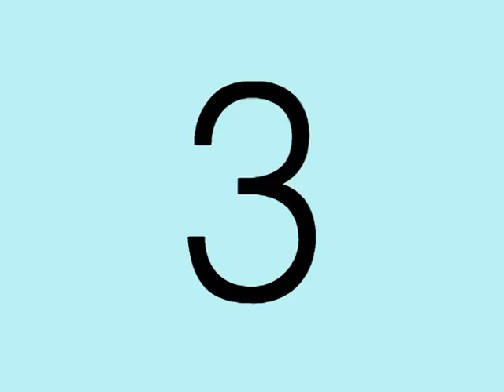อธิการบดี กล่าวงานเกษียณ รองศาสตราจารย์ ดร.ฉัตรไชย รัตนไชย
รองศาสตราจารย์ ดร.บุญสม ศิริบำรุงสุข
อธิการบดี มหาวิทยาลัยสงขลานครินทร์
กล่าวชื่นชม เนื่องในโอกาสงานเกษียณอายุราชการ
รองศาสตราจารย์ ดร.ฉัตรไชย รัตนไชย
บันทึกเทปโทรทัศน์ โดย
Team

7 กันยายน 2553

พงศ์บวร สุวรรณณัฐโชติ
นักวิชาการศึกษาชำนาญการพิเศษ
คณะการจัดการสิ่งแวดล้อม
มหาวิทยาลัยสงขลานครินทร์